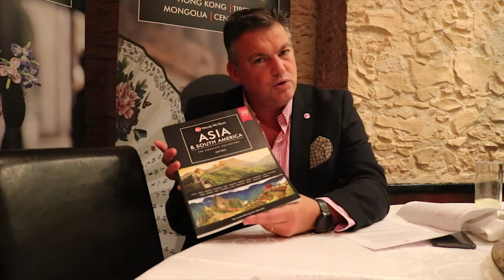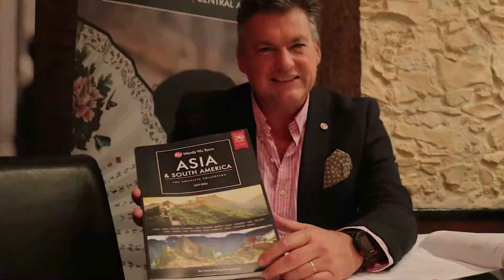Wendy Wu's 2019-2020 collection unveiled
John Warr, Deputy MD of Wendy Wu Tours, on the new collection of travel experiences in Asia and South America on offer for the Irish market, Dublin, October  3 2018